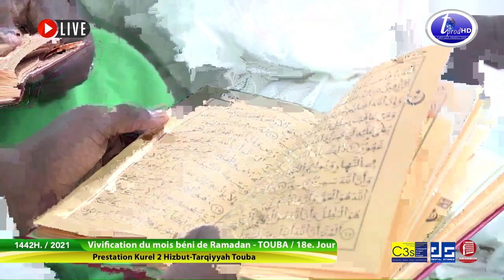kourel 2 Hizbut Tarqiyyah Touba Ramadan 2021 18ème Jour Keur Serigne Touba 01 mai 2021 08